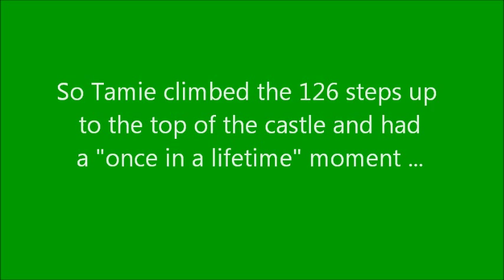Tamie Wilhelm Kissing the Blarney Stone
On August 8, 2011, Tamie validated her Irish cultural heritage when she kissed the Blarney Stone. It was one of those "once in a lifetime events" for anyone who has ever wanted to have the" gift of gab."